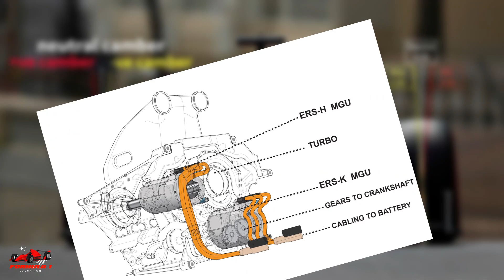Turbo Hybrid Era in Formula 1 Explained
Basic Explanation of what is the turbo hybrid era. Today's video is about Turbo Hybrid Era in Formula 1 Explained. It also explains the reason for using turbo in order to enhance speed of f1 cars.